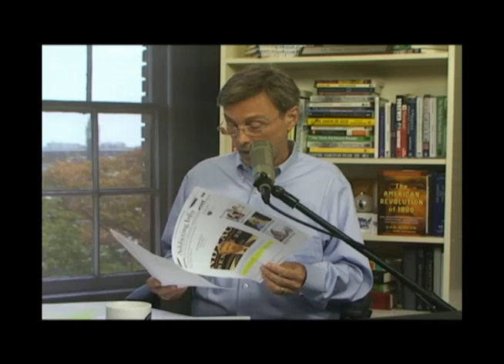What is a Libertarian?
Thom Hartmann debates Libertarianism with Austin Petersen, Editor-The Libertarian Republic,